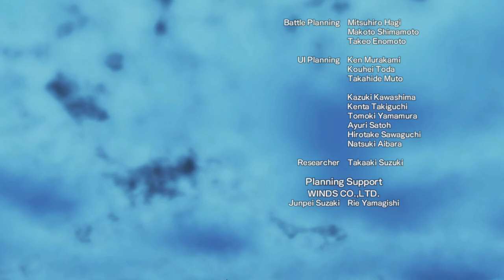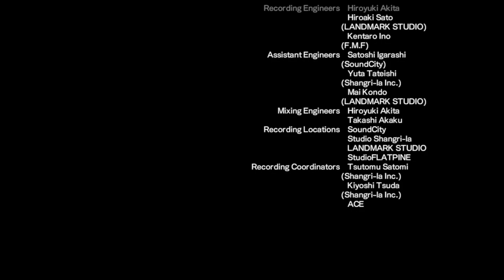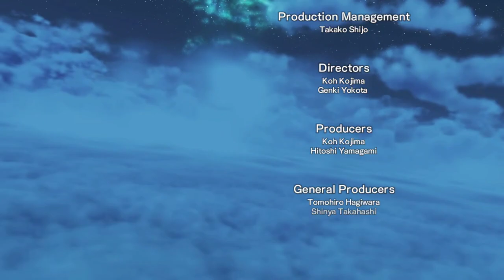Archive: [The COMPLETE Xenoblade STORY] Torna ~ The Golden Country - Part 4